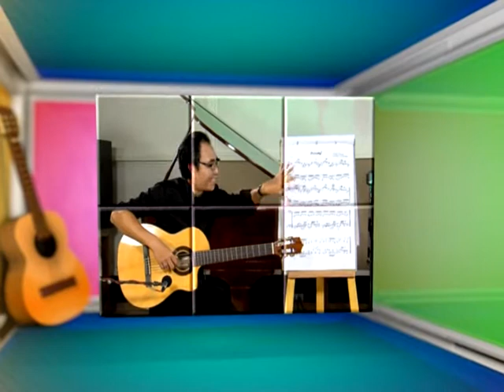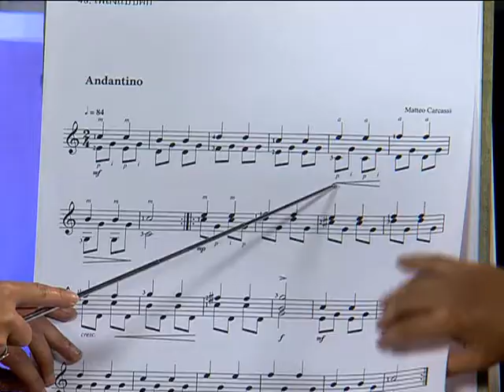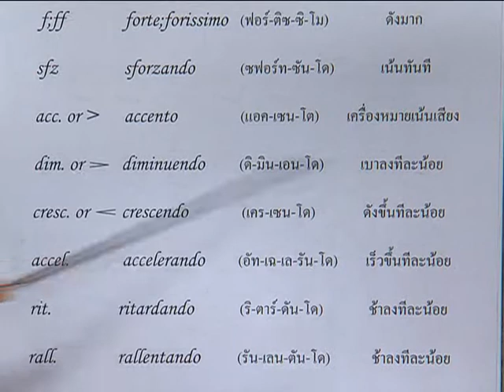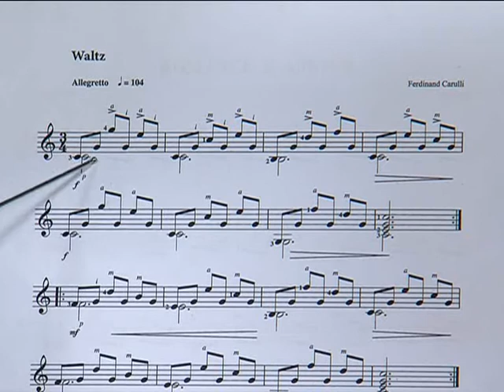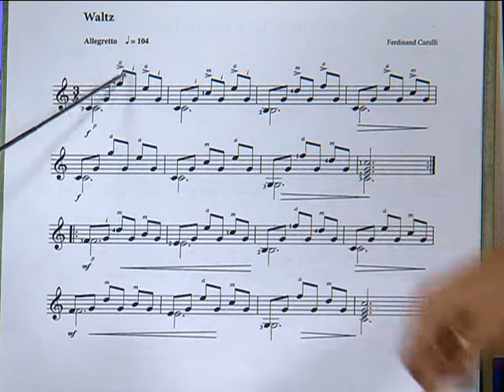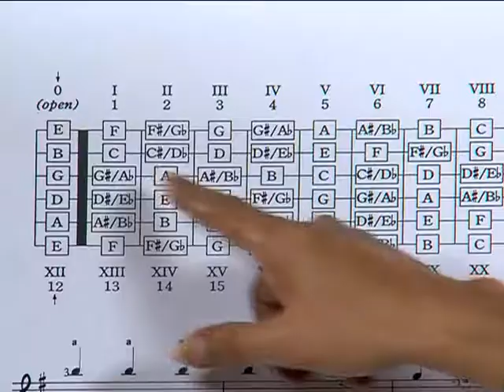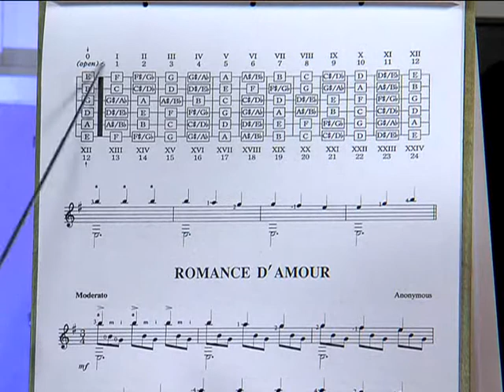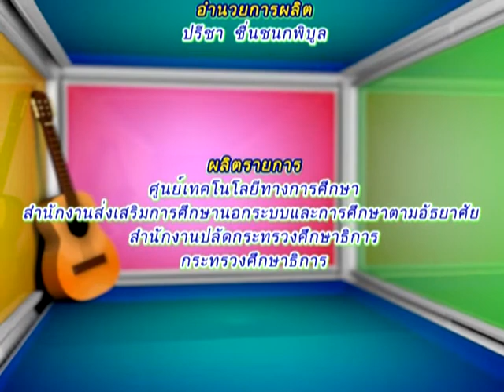14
รายการกีตาร์คลาสสิก  สอนเล่นกีตาร์คลาสสิกสอนภาคทฤษฎีและปฏิบัติ สอนตั้งแต่เบสิกขั้นต้น วิทยากร โดย ชัชวาล ผ่องแผ้ว